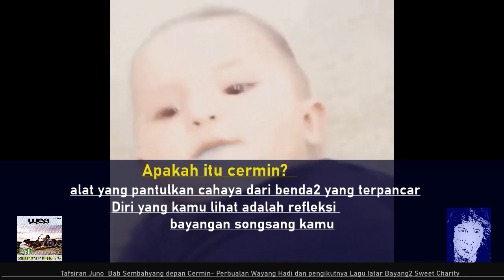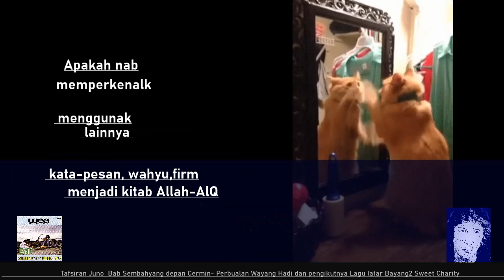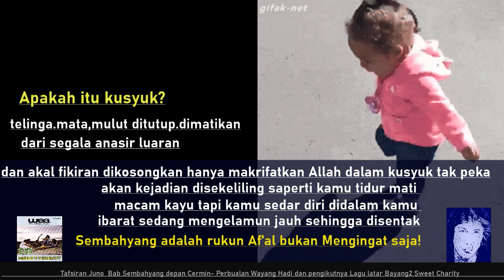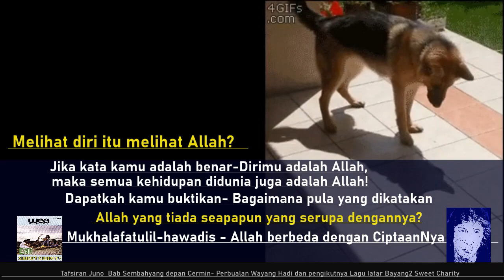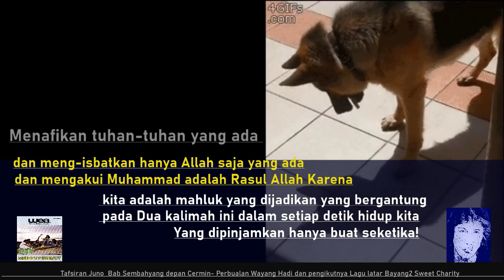SEMBAHYANG BERKIBLAT CERMIN ULASAN JUNO VS AJARAN WAYANG HADII BUAT PENGETAHUAN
Tafsiran kali ini bab ajaran sesat yang diperbualkan Wayang Hadi dan pengikutnya. Sayugia diberitahu, ini adalah pandangan peribadi aku bagi mereka yang ingin mencari kebenaran agar mempunyai pendapat kedua buat pikiran dan penilaian demi berpesan pada kebenaran. Semoga bermanfaat buat kalian.Kata orang lebih baik berbincang tentang perkara yang berguna dari berbual yang bukan2. lagu latar Sweet Charity buat hiburan. Smoga terhibur!. Selamat jalani hidup kalian. Terima kasih. ✌️✌️🙏🙏🙂🙂